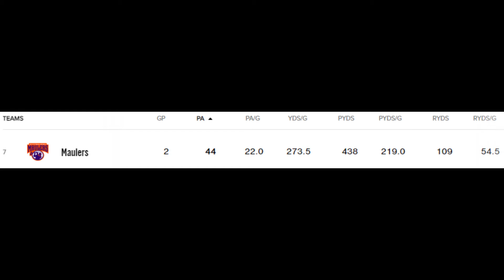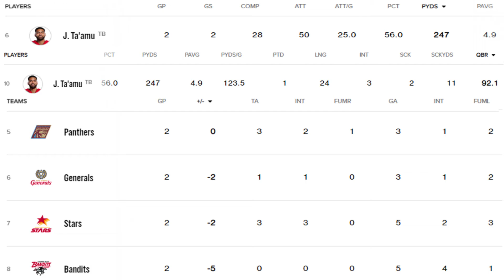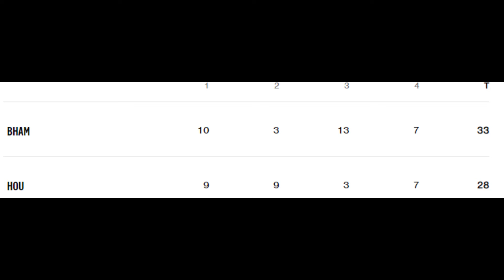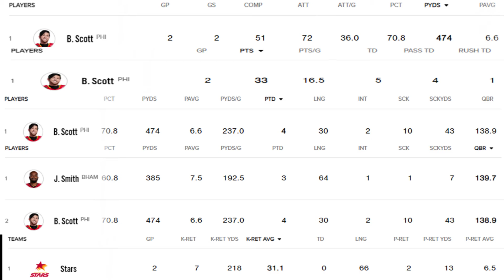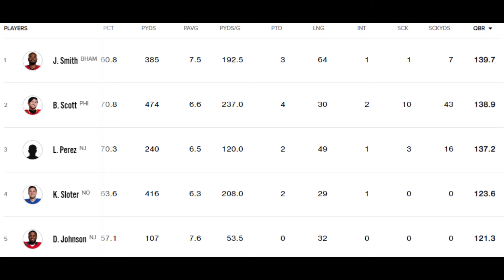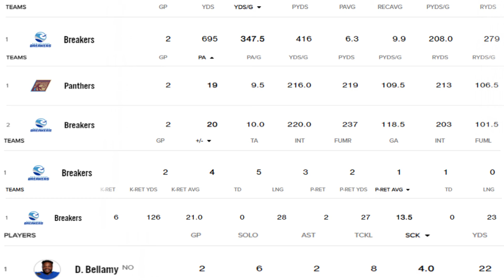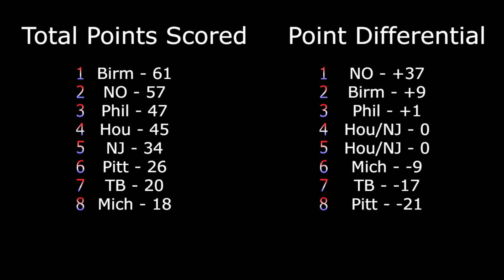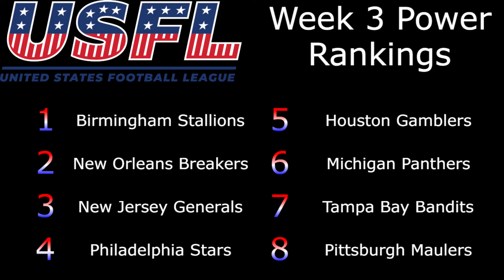2022 USFL Week 3 Power Rankings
The second week of the USFL season had a huge shocker game that has massively affected the power rankings and I will discuss why each team moved and why 1 team moved 6 spots.